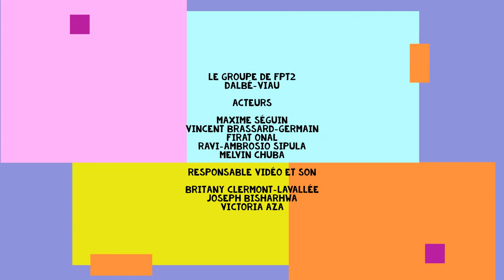Visite de l'école par la FPT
Une visite de l'école pour les futures élèves de la FPT!

Bonne visite